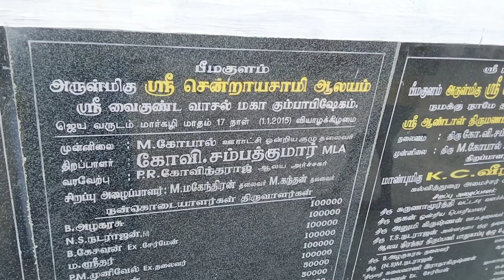best places to visit in jawadhu hills | tourism places in jawadhu hills